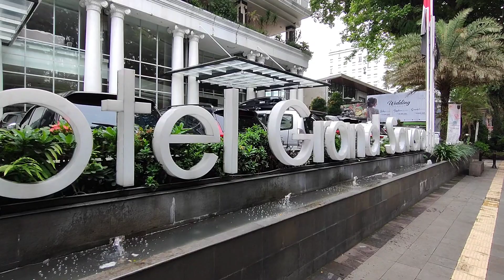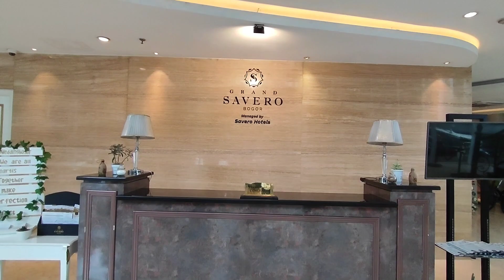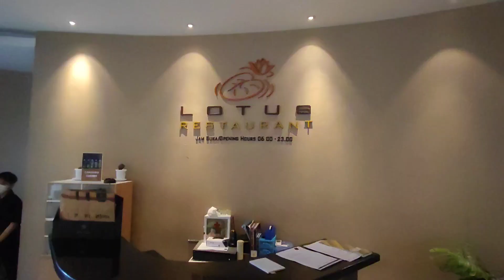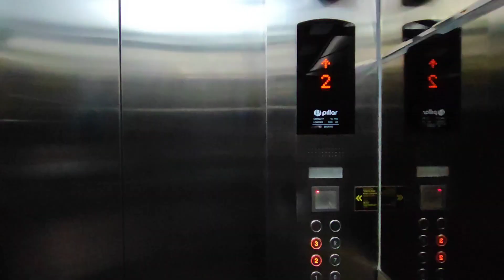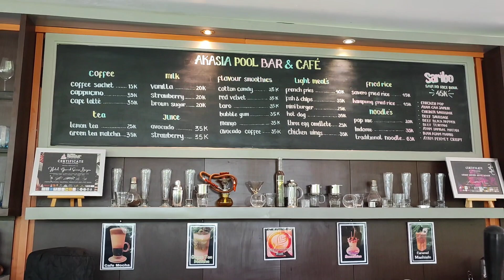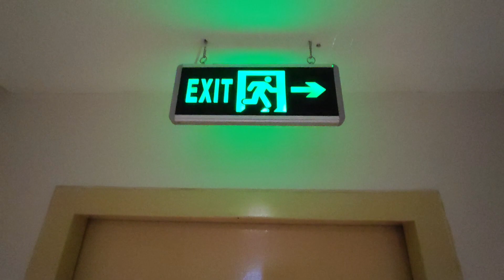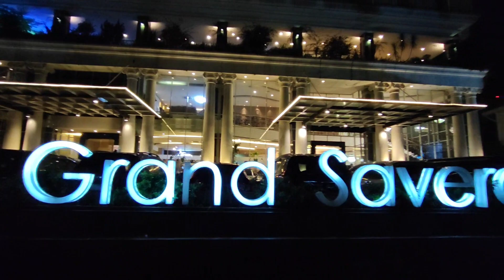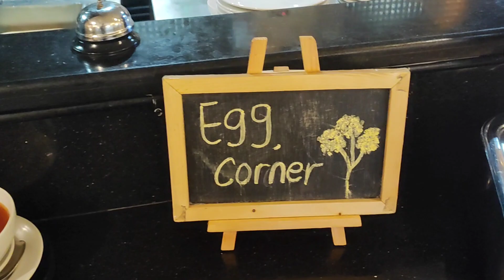HOTEL GRAND SAVERO BOGOR KOK MURAH MEWAH STRATEGIS FASILITAS KOMPLIT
Hotel grand savero bogor merupakan staycation di kota bogor yang super komplit fasilitas dengan bangunan mewah harga murah lokasi sangat strategis deket kebun raya ,istana bogor ,stasiun kereta, tempat wisata serta mall kota bogor ,kami cantumkan link lokasi serta no kontak untuk reservasi dan rent ballroom

link :
Hotel Grand Savero

Jl. Pajajaran No.27, RT.03/RW.08, Babakan, Kecamatan Bogor Tengah, Kota Bogor, Jawa Barat 16128
untuk reservasi room atau rent ballroom
no kontak wa : 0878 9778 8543

Enjoy the video & makasih yang udah nonton
info travel,wisata,event,villa,hotel sebelumnya :
Suka video seperti ini & ingin selalu up to date? Jangan lupa untuk :
1. Like
2. Comment
3. Share
Terus suport supaya kami makin semangat buat konten untuk menghibur dan memberikan tontonan yang menarik buat kalian semua
Thanks & we love you all
folow my ig :